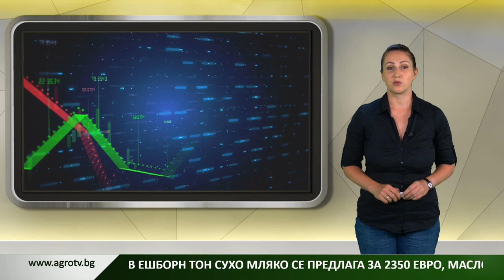До обяд септемврийският контракт на пшеницата в Париж загуби 4 евро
Поевтиняването на европейските зърнени култури продължи и вчера. На борсата в Париж пшеницата загуби 4 евро и 75 до 237 евро и 50 за тон. Царевицата записа минус 2 евро и 75 до 225,50. При рапицата обаче настъпи обрат и ноемврийският й контракт добави 2 евро и 75 до 461 за тон.
В същото време в очакване на днешния доклад на американското земеделско министерство зърнените котировки в Чикаго тръгнаха нагоре. Пшеницата записа плюс 2 цента и ¾ до 637,75 за бушел, а цената на царевицата се покачи с малко над 2 цента до 483,25. Единствено соята остана на минус, поевтинявайки с 3 цента и ¼ до 13 долара и 52 за бушел.

Днес зърнените фючърси и на двете борси вървят надолу. При предборсовата търговия в Съединените щати до 12,30 ч. българско време септемврийският контракт на пшеницата е с минус 2 цента и ¾ до 6,35 долара за бушел, а царевицата от същия контракт поевтинява с 3/4 цент до 482,50. Септемврийската цена на овеса се покачва с цент и ¼ до 4,17 долара за бушел, а оризът се продава за 15 долара и 64 цента за 50 килограма.
Соята и днес върви нагоре, като септемврийските й фючърси добавят 2 цента и половина до 1354,50 за бушел, а цената на соевото масло се покачва с 0,02 цента до 64,20 цента за фунт. Соевото брашно пък е нагоре с 2 долара и 40 цента до 417,40 долара за тон.

До обяд септемврийският контракт на пшеницата в Париж загуби 4 евро до 233,50 за тон, а ноемврийската царевица поевтиня с 2 евро до 223,50 за тон. Ноемврийската рапица записа плюс 25 цента до 461,25 евро за тон.

На селскостопанската борса в Ешборн един тон обезмаслено сухо мляко от септемврийските доставки се предлага за 2350 евро, маслото се продава за 4675 евро за тон, а цената на 100 килограма ноемврийски картофи за преработка е все така 23,50 евро.

Ценовите промени при петрола днес се движат около нулата. До 12:30 часа българско време американският суров нефт поскъпна с 2 цента до 82,84 долара за барел, а сортът Брент се продаваше за 86,37 долара, отчитайки минус 3 цента. По обяд природният газ на нидерландската виртуална борса TTF струваше 36,67 евро за мегаватчас, което е минус 38 цента.